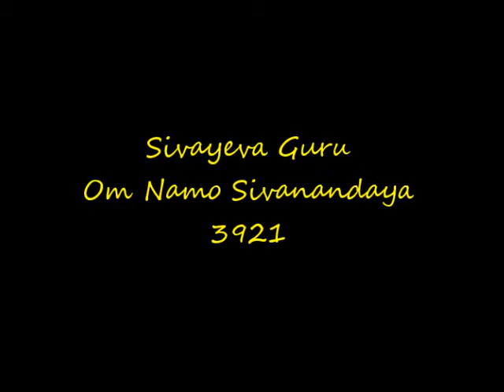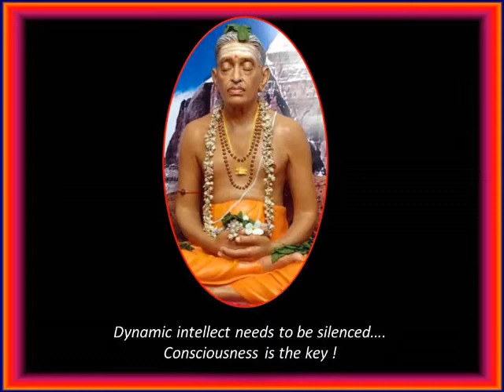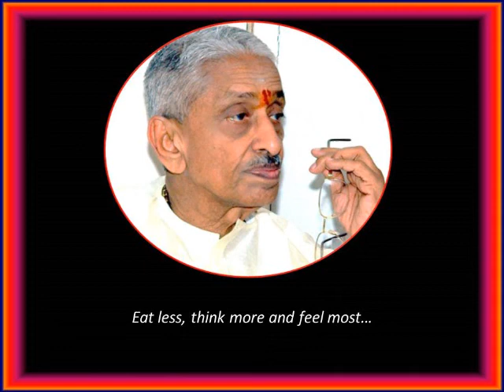SathGuru - Guruji's Messages - Bliss in Lotus Seen within, 3921